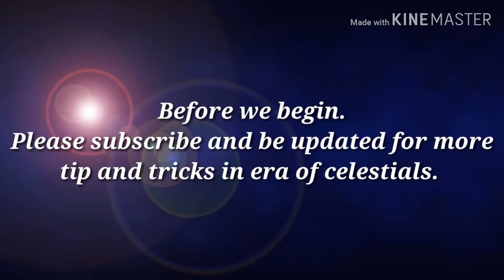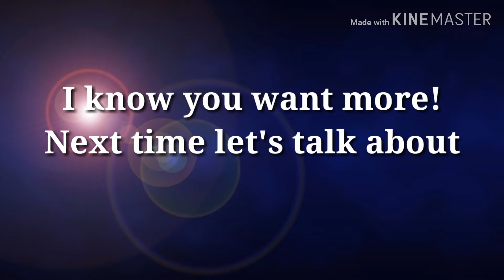Era of Celestials : BUG or NOT? demonic jungle unli rewards!!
era of celestials: demonic jungle bug
era of celestials: farm flowers unlimited
era of celestials: flower bug
era of celestials: demonic jungle